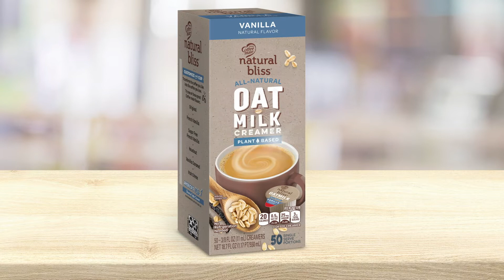Coffee mate Oat Milk Creamer Tubs Launch Video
America’s #1 coffee creamer brand introduces a plant-based, non-dairy way to add rich, creamy flavor and a hint of sweet, natural vanilla to your cup of coffee. Coffee mate Natural Bliss Vanilla Oat Milk is made with simple ingredients with all natural vanilla taste. Stir it into a cup of coffee for a delicious flavor that's vegan, lactose and cholesterol-free.